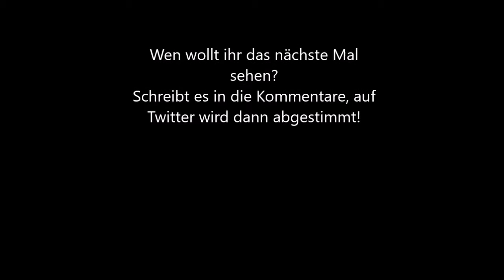Super Smash Bros U - For Glory Part 1 - Lucas comes out of Nowhere!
Erster For Glory Part ist nun online!

In diesem Format spiele ich jeweils eine Charakter 3 Mal, unkommentiert. In diesem Part spiele ich *Lucas*

Schreibt in die Kommentare, welchen Charakter ich nächstes Mal spielen soll, auf Twitter wird dann abgestimmt.